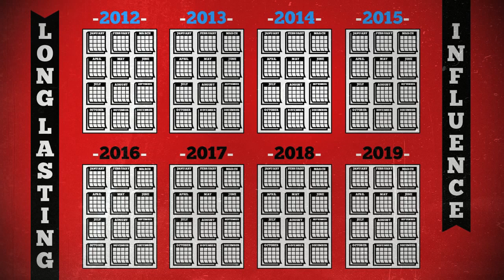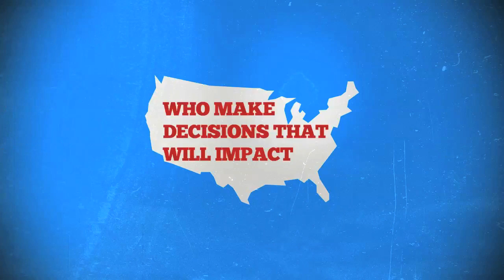Judging Presidents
The President appoints judges who serve for LIFE -- not just for the President's term.  That makes it even more important to register and vote! to learn more.

*Produced by Park Bench Productions